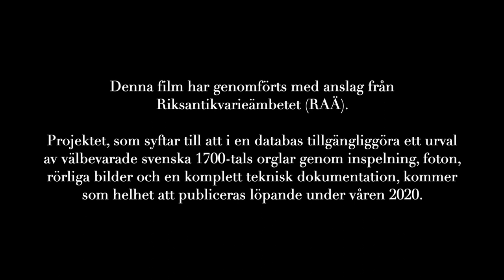Swedish 18th-century Organs - Part 8 of 10 - Olof Schwan 1783 - Hökhuvud - Sietze de Vries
Swedish Organs from the Eighteenth Century
- A Unique Global Cultural Heritage

A Documentation Project in Ten Parts
Project management: Göteborg International Organ Academy Association

SWEDISH 18TH-CENTURY ORGANS IN AN OPEN DATABASE
In 2019 and 2020, the Göteborg International Organ Academy conducts a project with the aim of presenting a selection of Sweden’s best-preserved eighteenth-century organs in an open database. Each of the instruments will be presented with detailed technical information, new audio and video documentation, interviews with organ experts as well as sounding musical examples provided by the organist Sietze de Vries, Groningen, The Netherlands. The project is funded by the Swedish Heritage Board (Riksantikvarieämbetet, RAÄ).

BACKGROUND
Sweden possesses a unique treasure of preserved organs from the eighteenth century – an important, but relatively little known cultural heritage. The majority of the instruments were built by Johan Niclas Cahman (ca. 1680–1737), Pehr Schiörlin (1736–1815) and Olof Schwan (1744–1812). Cahman and Schwan had their workshops in Stockholm, whereas Schiörlin was a resident of Linköping.

In the second half of the 1990s and the first years of the new millennium, the organ research center, GOArt (Göteborg Organ Art Center), at the University of Gothenburg collaborated with the Swedish National Heritage Board on a joint nation-wide organ project with the aim of creating a plan for the preservation of the country’s historic organs. A central part of this project was a detailed technical documentation of a selection among the best-preserved instruments. It is the result of this project that constitutes the core of the material to be digitized within the present project. One-third of these documentations (Slaka, Tryserum, and Kölingared) were financed by the National Heritage Board.

AIM
The aim of the project is to make the material from these documentations, together with sound files and video “walk–throughs,” accessible in the GOArt database. This will enable even very detailed information, such as measurements, proofs, drawings, etc., to be stored and accessed, using an interface designed to be attractive and easy to use for members of the public with an interest in cultural history.

GOAL
The overarching goal of the project is to publish an open online database including documentations of a number of Swedish eighteenth-century organs, which will, in addition, be presented in recorded sound and moving pictures.

The organ bellows were manually treaded throughout the recording.

At the organ:
Sietze de Vries

Sound recording, mix and mastering:
Albert Jan de Boer (NL)

Organ tuning:
Sander Booij